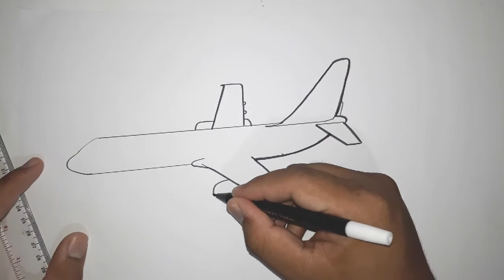How to draw PLANE in 5 minutes